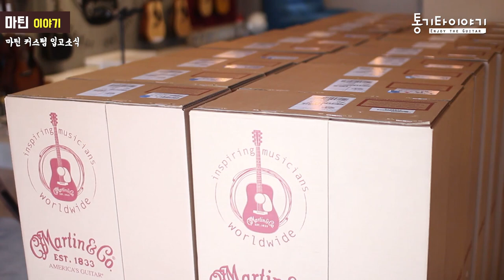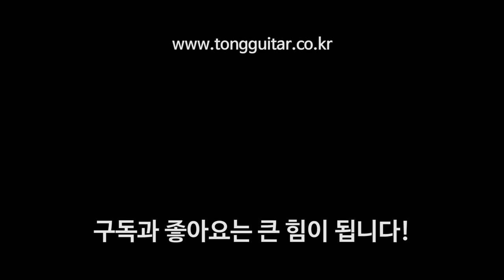미국에서 봤던 마틴 커스텀. 국내 상륙! By 통기타이야기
미국 마틴 본사 방문했을 때 선택했던 마틴 커스텀 모델들.
드디어 한국에 들어왔습니다. 그 소식을 전해드려요 ㅎㅎ